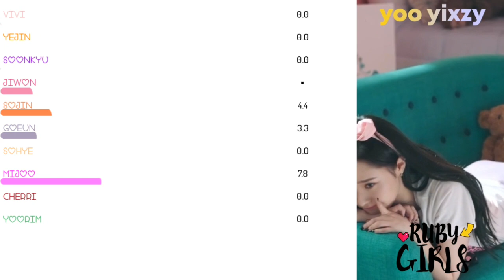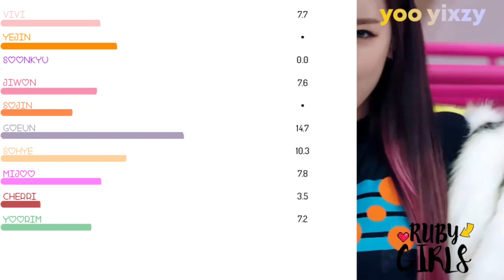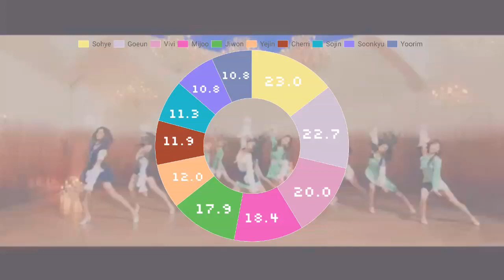[B-SIDE] Ruby Girls - Someone Like You (Line Distribution)